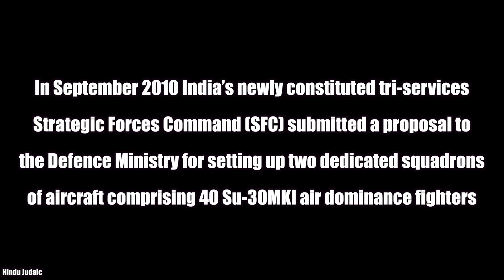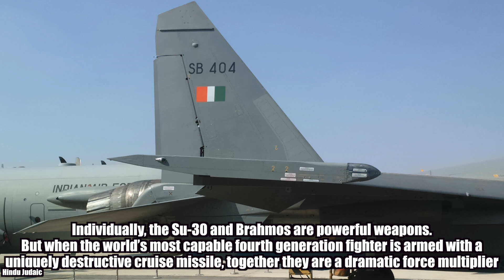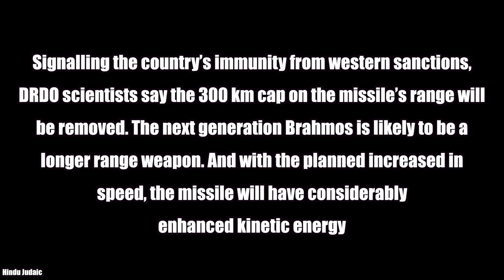Ep. 25: How Lethal is a BrahMos Armed Sukhoi-30MKI?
If you Like Hindu Judaic, You will also like our New Channel - Mera Bharat Mahan, a channel dedicated to all the developments taking place in India. A channel with all the POSITIVE happenings in India with no Negative vibes.

The best cruise missile in the world has become more lethal when it was attached to the underbelly of Sukhoi-30MKI. The lethality of such a combination is explained here.